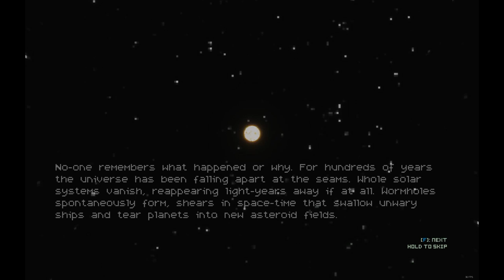Sublevel Zero - Gameplay Impressions and Review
Take Descent, mix with procedural generation, roguelike elements such as permadeath, crafting, and what do you get? A game that's fun exciting and goes beyond its classic forefathers. Sublevel Zero blasts its way on Steam today, and we have the details and impressions.